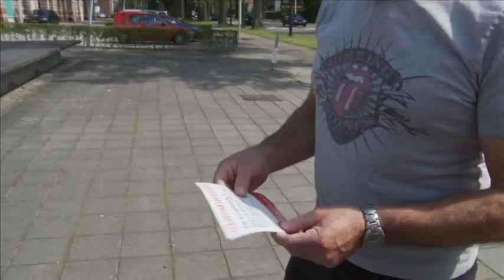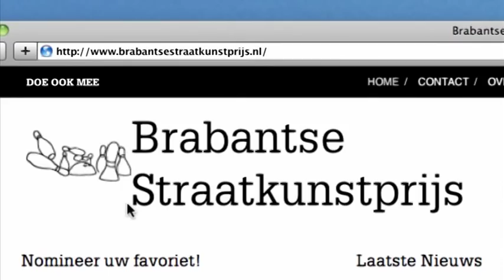Brabantse Straatkunstprijs, Afl.1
Dit is de allereerste aflevering van de Straatkunstprijs.

Daarom legt presentatrice Isolde Hallensleben uit wat het project behelst, waarom, en hoe het werkt. Om heel eenvoudig te beginnen, hebben we het over wat mensen nou eigenlijk mooi vinden op straat.
Te gast is ondermeer Nol Havens, ras-Tilburgenaar, zanger maar ook componist, tekstschrijver en producer van V.O.F. De Kunst, en daarnaast ook begenadigd fotograaf. Hij neemt Isolde mee naar zijn favoriete buitenkunst in Tilburg.
Ook Dj Lady Aida komt aan het woord over wat zij nou mooie straakunst vindt, en daarnaast is er vooral aandacht voor heel veel meningen van Brabanders, over heel veel bijzondere kunst in het Brabantse publieke domein.

(zie straatkunstprijs.nl voor meer informatie over het project)